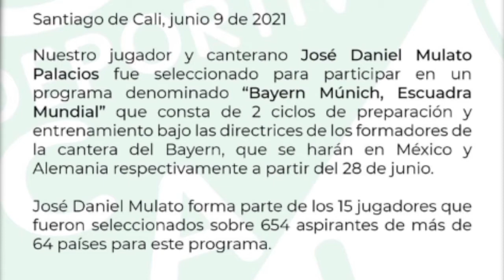SORPRESA EN DEPORTIVO CALI:JUGADOR FUE LLAMADO POR BAYER MUNICH DEPOR CALI NEWS.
HOLA EN ESTE VIDEO TE CUENTO:
- EL CUADRO AZUCARERO HA RECIBIDO UNA GRATIFICANTE NOTICIA PARA SU RECONOCIDA CANTERA DE FORMACION DEPORTIVA.
ESTO Y MUCHO MAS EN LASD DEPOR CALI NEWS.